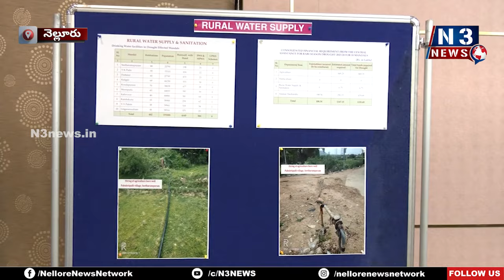రూ.1335.69 లక్షల మేర నిధులు అవసరం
- కేంద్ర క‌రువు బృంద స‌భ్యుల్ని కోరిన క‌లెక్ట‌ర్ ఎం. హ‌రినారాయ‌ణ‌న్‌
- నెల్లూరు క‌లెక్ట‌రేట్‌లో కేంద్ర బృంద స‌భ్యుల‌కు ప‌వ‌ర్ పాయింట్ ప్ర‌జెంటేష‌న్